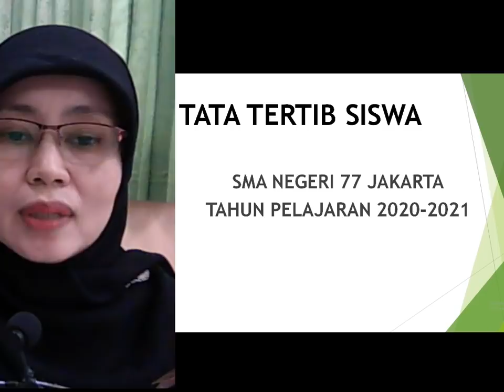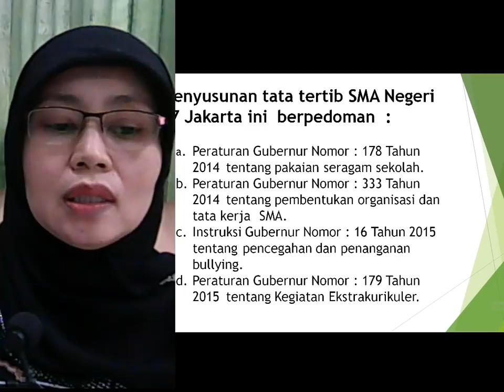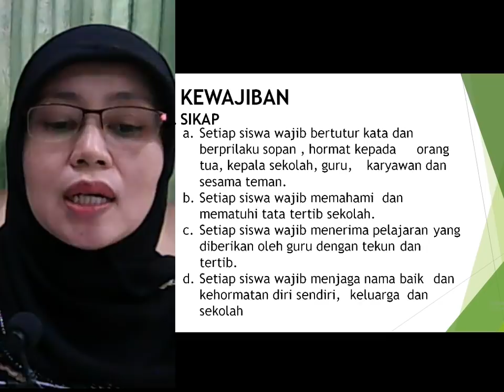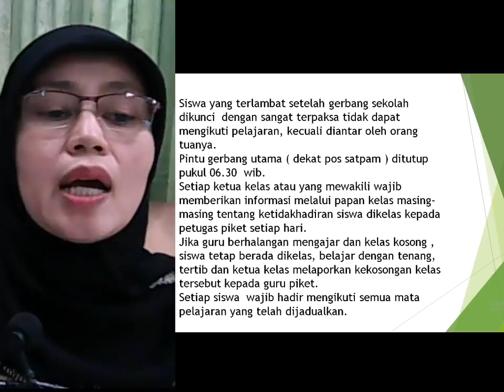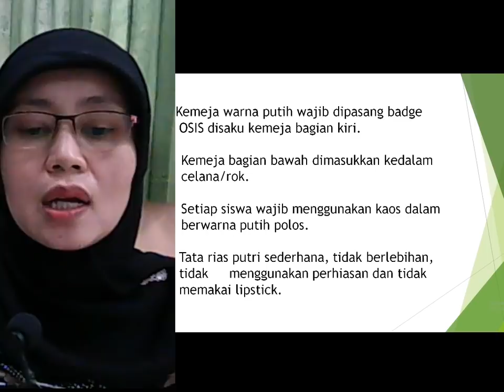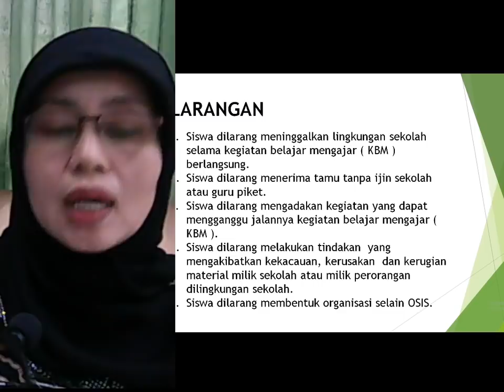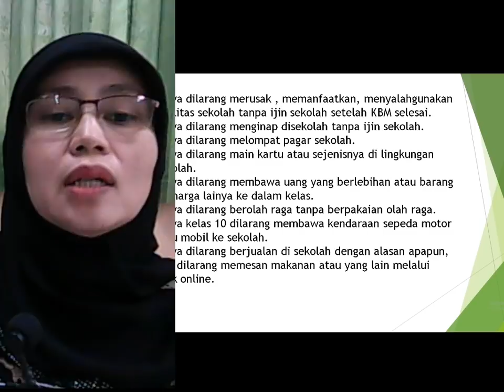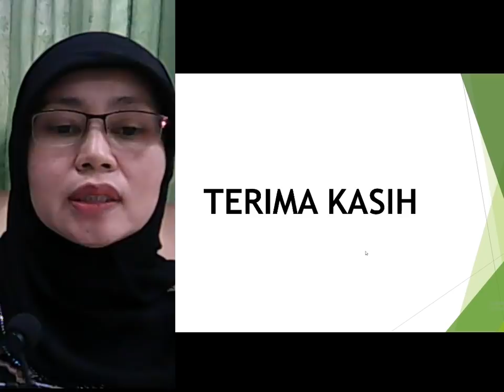MPLS TATA TERTIB SMAN 77 JKT